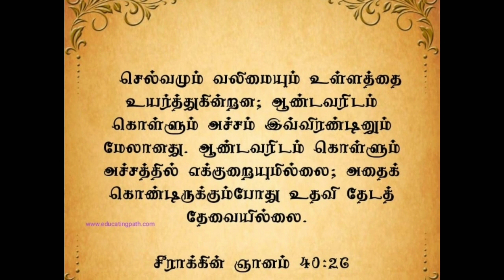22 August 2022(2)